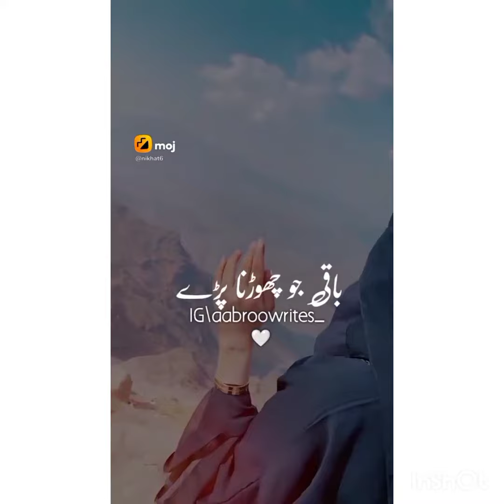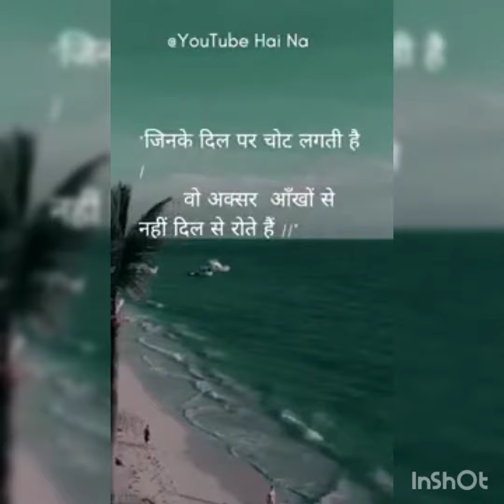Raniganj Karbala Naat Sharif aslam7430866197@islami # Naat Sharif salamgir Raza Qadri# gmail.com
Raniganj Karbala Naat Sharif salamgir Raza Qadri islami # Raniganj Karbala Naat Sharif #